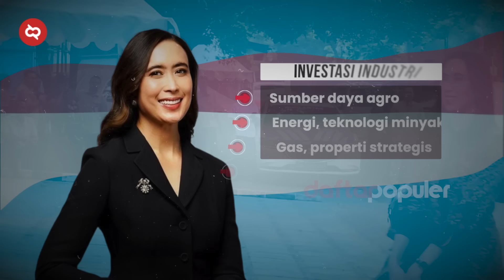Mantan Istri AHOK Hingga Anak Konglomerat! Mengenal Lebih Dekat Sosok 'SRIKANDI' Kabinet Merah Putih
Siapa saja Srikandi di Kabinet Merah Putih Prabowo Gibran?